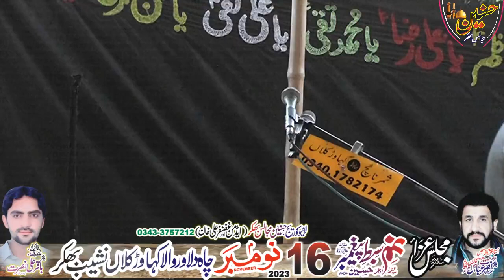Zakir Samar Abbas Chandia Majlis Aza 16 November 2023 Khohawar Kalan Bhakkar